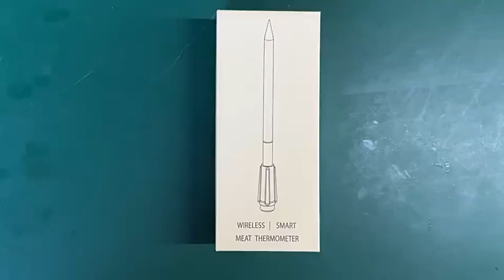Long & short probes combination touch screen wireless barbecue thermometer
Bluetooth 5.0
wireless range:60neters
magnet
Type-C charge port
IPX8 waterproof
HD LCD touch display
Timer,temp alarm
Probe battery:48H